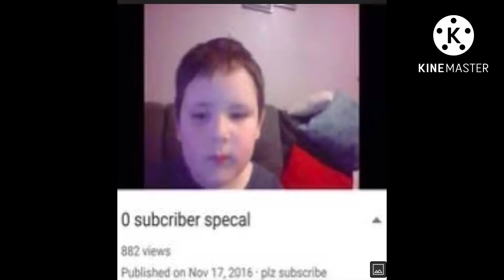Goofy ahh laugh 💀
I had a stroke, seizure, diabetes, ligma, deez, Spanish flu, covid, and the monkey pox while making this.